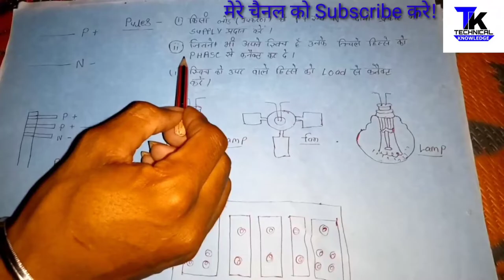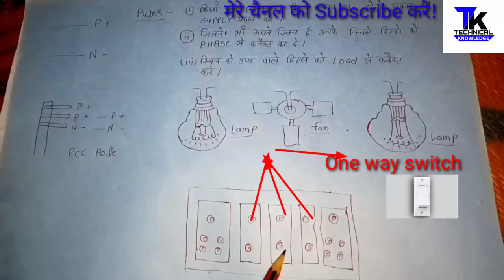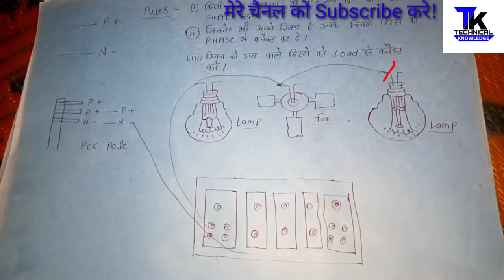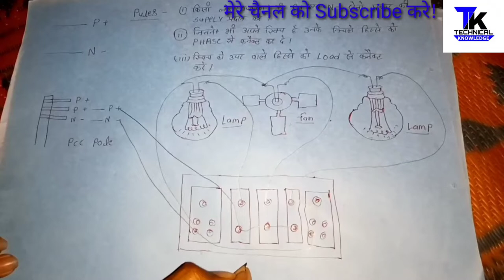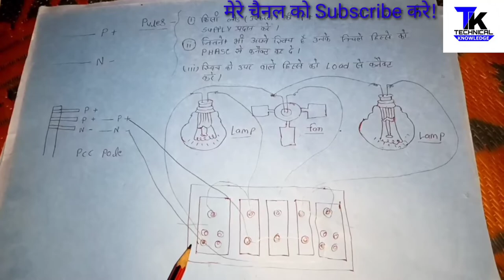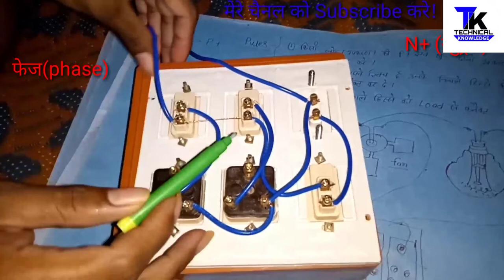Board connection(बोर्ड कनैक्शन) board wiring (बोर्ड वायरिंग)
Kya aap board connection jante ho 2. Kya aap board wiring jante ho 3. Board fit karna sikhiye 4. Lamp induction wiring to board 5. Board of socket in the switch connection 6. Board lamp holder connection 7. Load connection in switch 8. Easy make connection 9. Board connection Kaise sikhen 10.easy formula board connection11. Make you board 12. Board connection example 13. Board connection